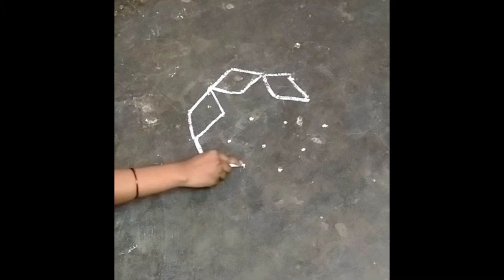latest padi kolam rangoli || latest dhanurmasam muggulu || latest nelaganta muggulu || Jashu vlogs